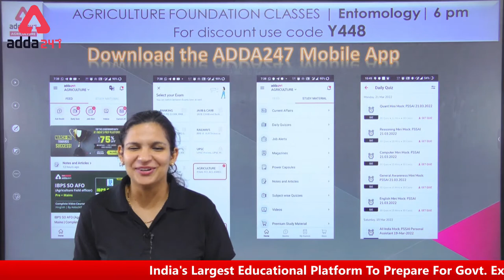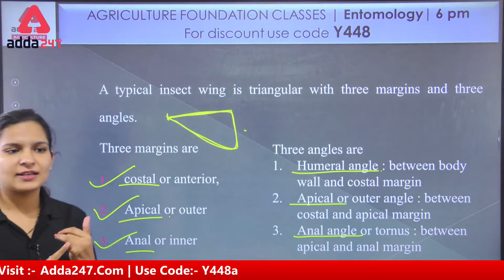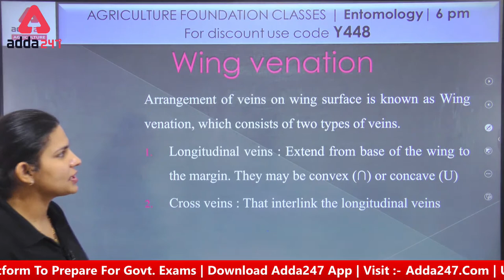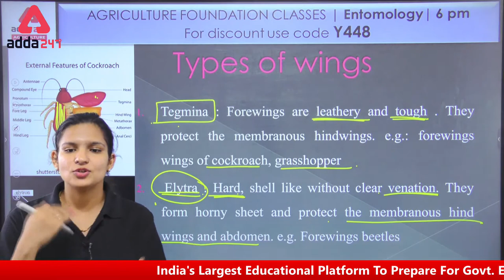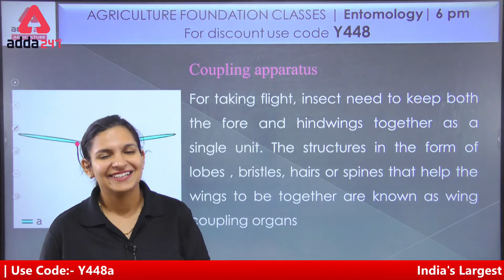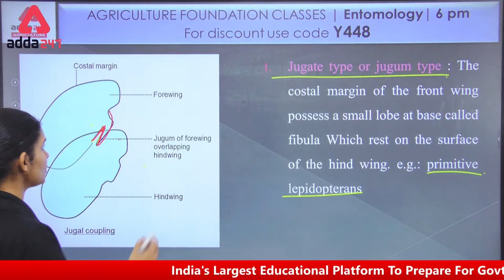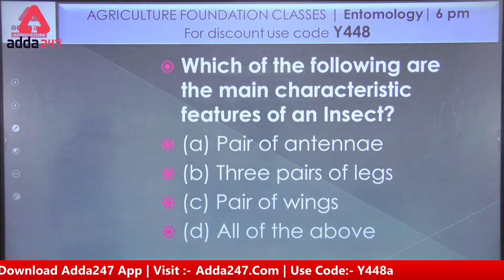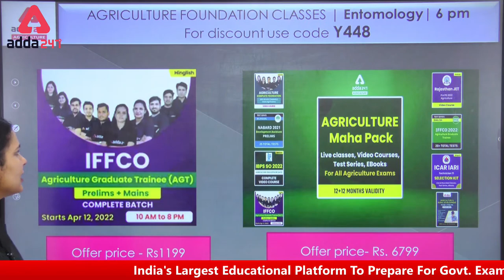Agriculture Foundation Classes | Entomology #55 | Insect Wings | Rajasthan Pre-PG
Agriculture Foundation Classes | Entomology #55 | Insect wings | Rajasthan Pre-PG JET 2022 | NABARD | IBPS-AFO | State Agri Exams by Dr. Meenakshi Rathi

Agriculture Foundation Classes for IBPS SO AFO (Agriculture Field Officer), NABARD Agriculture Exam, JET 2022 Exam and All State Agriculture Exams. If you are thinking for Agriculture Coaching then Watch our Daily Live Agriculture Classes for Agriculture Officer Exam Preparation, Any other Agriculture Exam Preparation, Agriculture Vacancy 2022.

9.00 AM  - Current Affairs | Agri Current Affairs

9.30 AM - IBPS AFO Rapid Fire Agronomy
10.00 AM - IBPS AFO Rapid Fire Fisheries
10.30 AM - IBPS AFO Rapid Fire Horticulture
11.00 AM - IBPS AFO Rapid Fire Plant Pathology
11.30 AM - IBPS AFO Rapid Fire Genetics & Plant Breeding

12.00 PM - IFFCO AGT Vacancy 2022 Soil Science
12.30 PM - IFFCO AGT Vacancy 2022 English
01.00 PM - IFFCO AGT Vacancy 2022 Agricultural Engineering
01.30 PM - IFFCO AGT Vacancy 2022 Maths
02.00 PM - IFFCO AGT Vacancy 2022 Entomology
02.30 PM - IFFCO AGT Vacancy 2022 GS
03.00 PM - IFFCO AGT Vacancy 2022 Animal Husbandry
03.30 PM - IFFCO AGT Vacancy 2022 Reasoning
04.00 PM - IFFCO AGT Vacancy 2022 Agrometeorology

4:00 PM - FSSAI CBT 2 Food Safety Ecosystem
5.00 PM - Agriculture Foundation | Agronomy
6.00 PM - Agriculture Foundation | Forestry
7.00 PM - Agriculture Foundation | Horticulture
8.00 PM - Agriculture Foundation | Genetics & Plant Breeding
9.00 PM - Agriculture Foundation | Plant Pathology